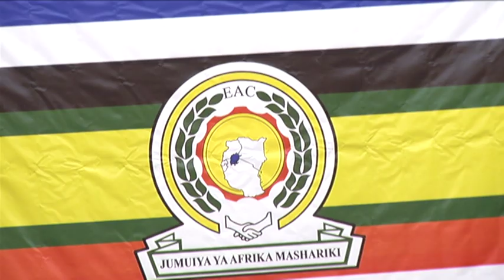President Jacob Zuma attends Burundi peace talks in Tanzania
President Jacob Zuma participated in the emergency meeting of the Heads of State of the East African Community (EAC) countries in Tanzania to discuss the security situation in Burundi, 31 May 2015.